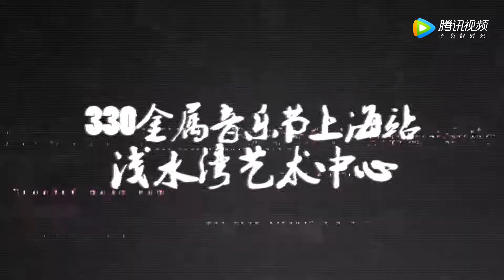SIN - "蚩尤" MV (Full HD)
Name: SIN - chinese name "罪孽乐队"
Country of origin: China
Location: Jiangsu
Formed in: 2005
Genre: Thrash Metal/New Metal